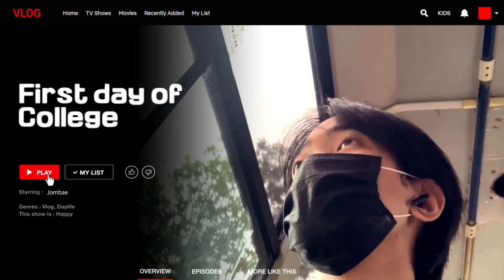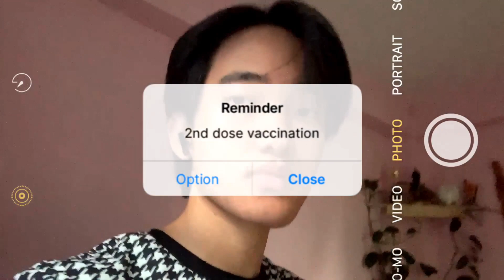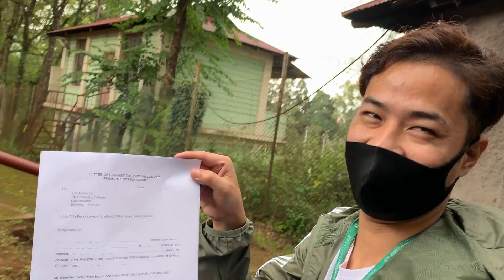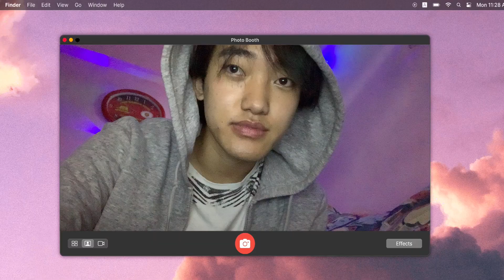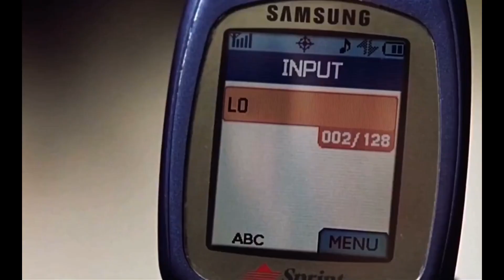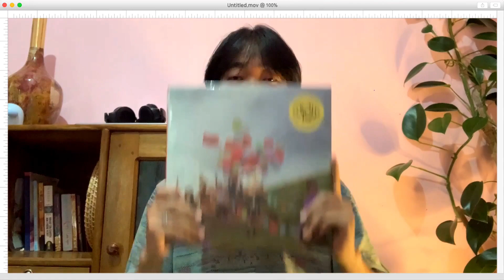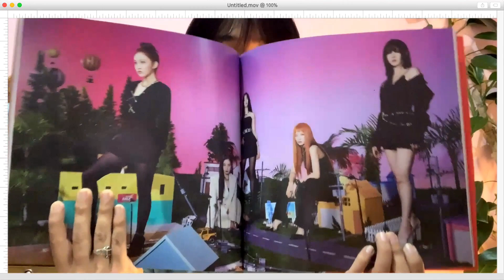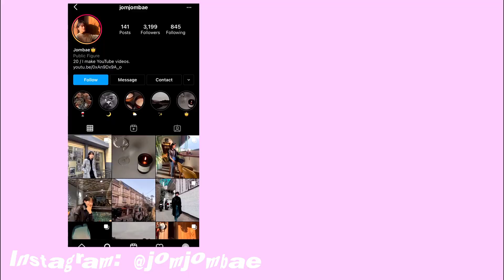first day of college (fall sem), unboxing kpop album | aesthetic vlog📹✨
Adulting Diaries 12-
first day of college (fall sem) 2021(5th sem)
ignore my typo huhu.

📻 music used -